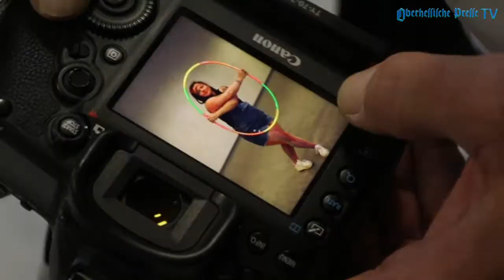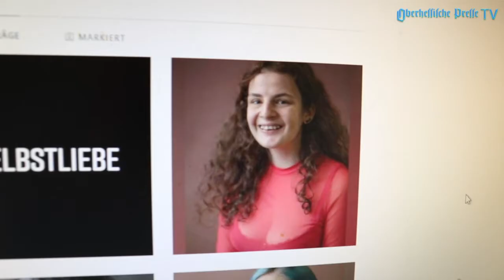Kampf dem "Body Shaming"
25 Prozent der Deutschen wurden bereits Opfer von "Body Shaming". So auch Luisa, Sarah und Michelle. Heute sind sie starke, junge Frauen, die ein Zeichen setzen wollen. "Wir sind alle schön", so nennt Luisa ihr Projekt, das anderen Menschen Mut machen soll!